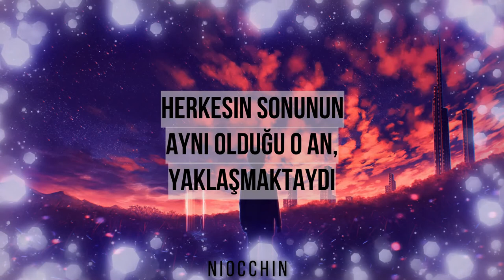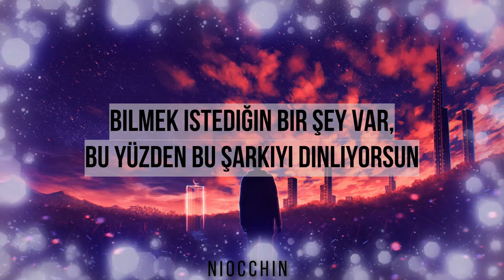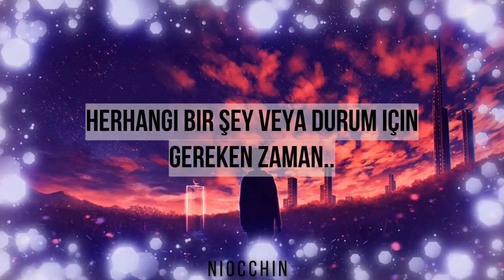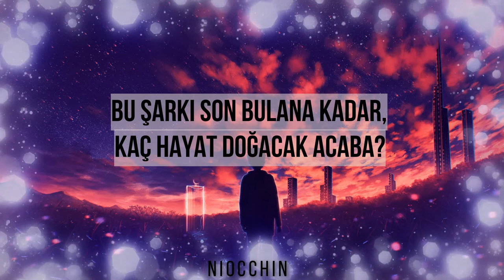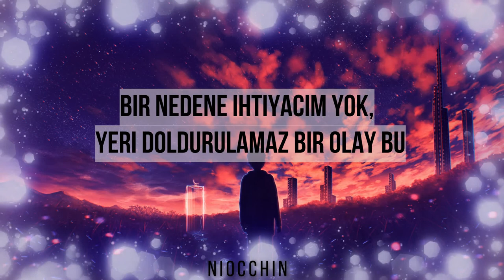KAMUI GAKUPO - COUNT DOWN Türkçe Çeviri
Selam millet Niocchin is here! Olur da şarkı kaldırılırsa bloğumdan ulaşabilirsiniz :)

Bu şarkı Vocaloid Gakupo ve M@satoshi tarafından 2011 yılında yayınlandı. Ben şarkıyı 2015-16 yıllarında keşfettim ve hala daha dinlerim. Sizlerin de sevmeniz dileğiyle :)

Çevirilerin hepsi bloğumda!